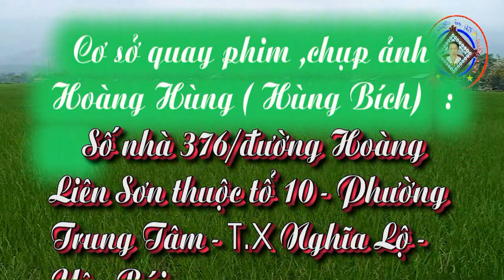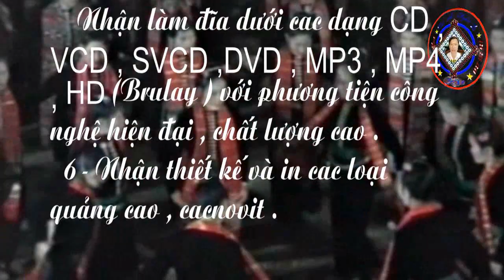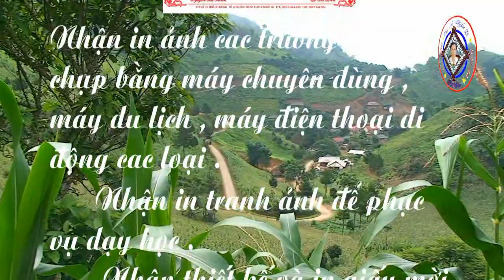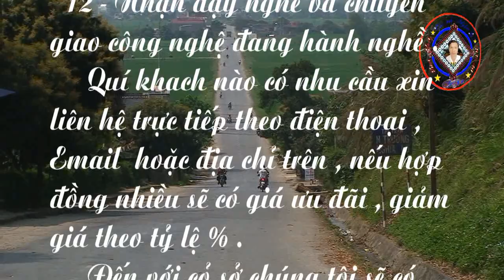Anh co vao Nghia lo voi em khong Quảng cáo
Anh có vào Nghĩa Lộ với em không